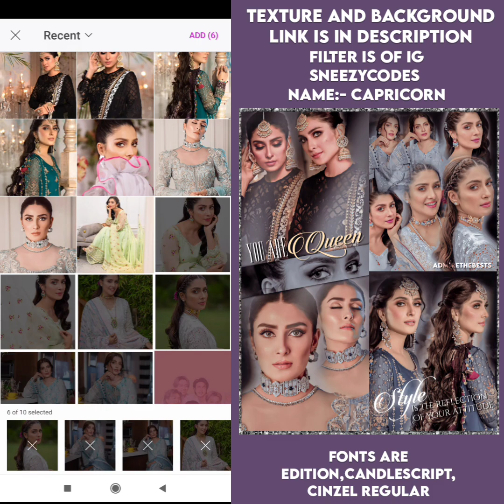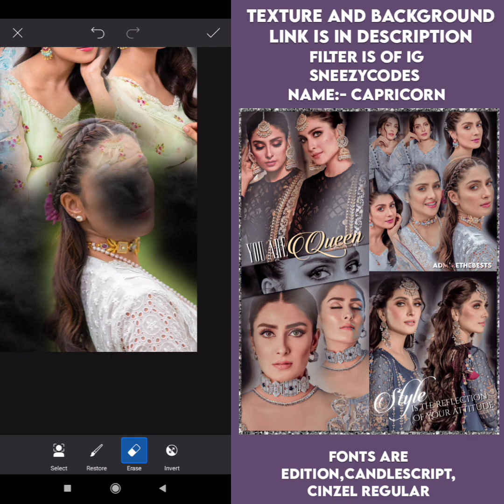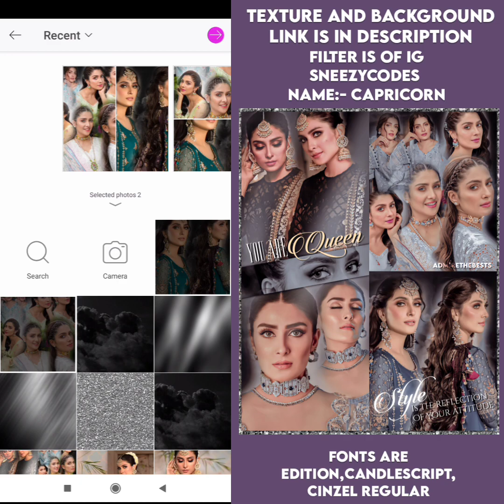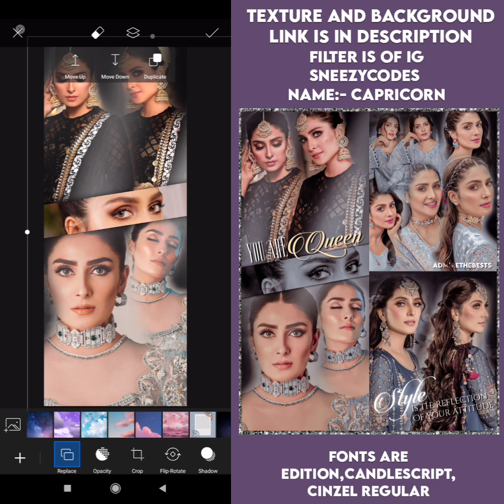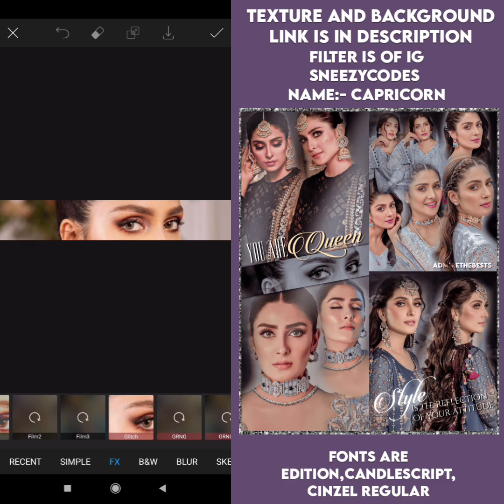Picsart New Editing Tutorial By Rainbow Skills✨🌼 || Picsart,Polarr,Phonto🤍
Background,Border,Texture✈︎

MY INSTAGRAM FOR CREDITS✈︎

ADMIRETHEBESTS

 LOTS OF LOVE FROM SADIA❤︎